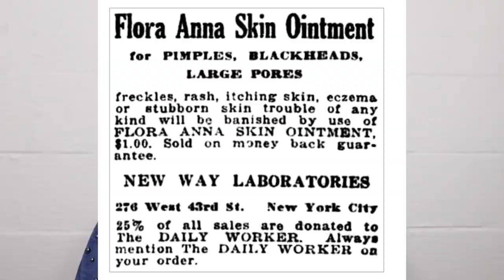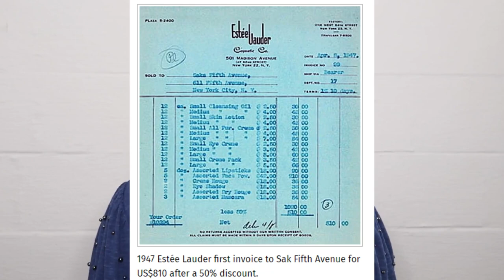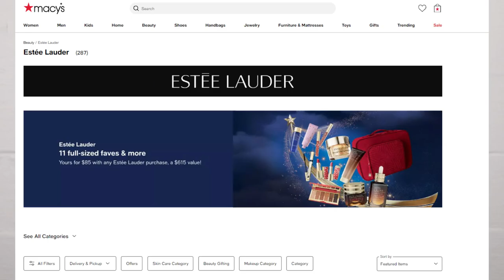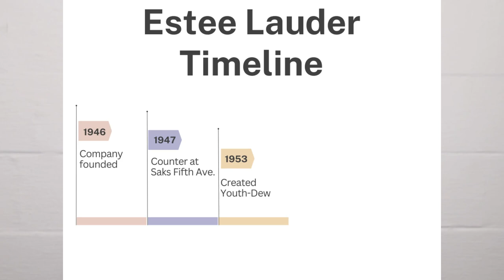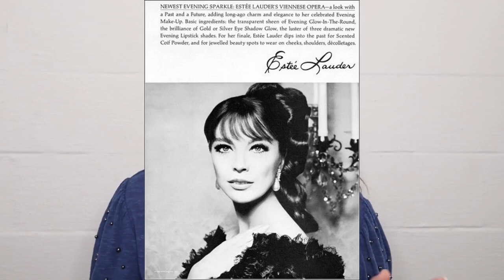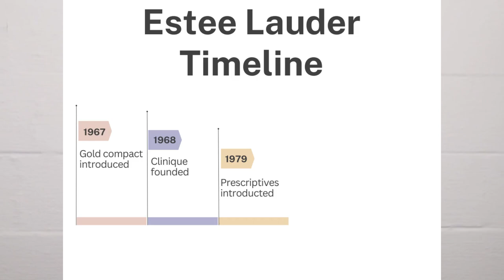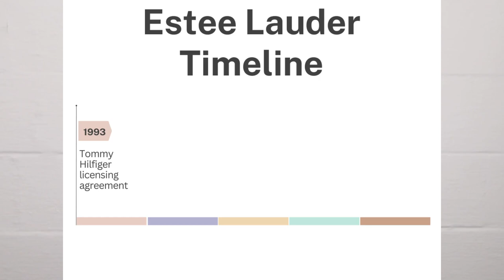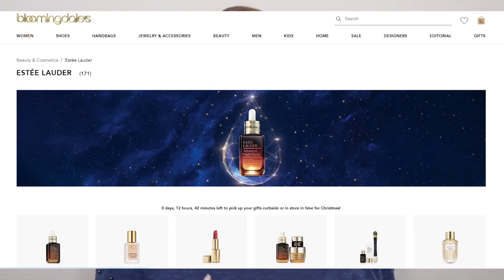Estee Lauder The Woman Behind the Brand | The Story of ESTEE LAUDER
In today's video I will be sharing with you the history of Estee Lauder started, who is Estee Lauder, who owns estee lauder cosmetics, what does Estee Lauder own, how this iconic woman behind the brand changed the face of the cosmetic industry! Join me in learning about the story of estee lauder.

Shop Estee Lauder Products:

Bergdorf Goodman
Neiman Marcus
Saks Fifth Ave
Sephora at Kohl’s

FAQ
How old are you? 45
What is your skin type? Dry
Where are you located? Illinois, United States
What do you use to film? Camera Canon M50 bundle
What lighting do you use? 2 soft boxes and a ring light

Ebay Store
Poshmark Closet
Etsy Store

Jill Razor
Save 10% STACI10

Rakuten cash back website.
Use link, spend $20.00 and we each get $20.00.

Vivaia
Save 10% with code vlove

Goo Goo Hair Extensions
Save 15% with code SLB15

Save $100 off with code:
STACILEA$100OFF

Fabfitfun
Save $10.00 off your first box